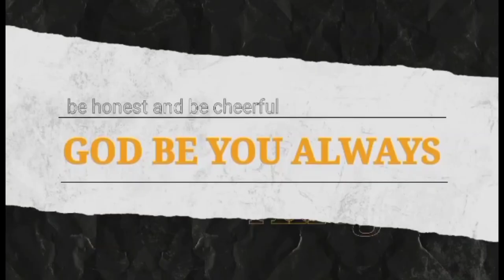Ganito Pag May Kidney Trouble Ang Aso Mo